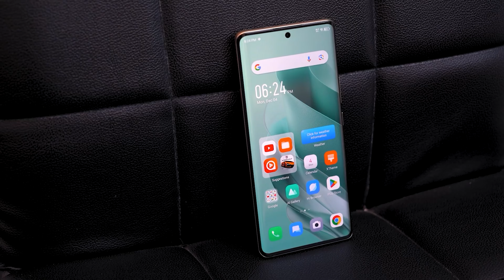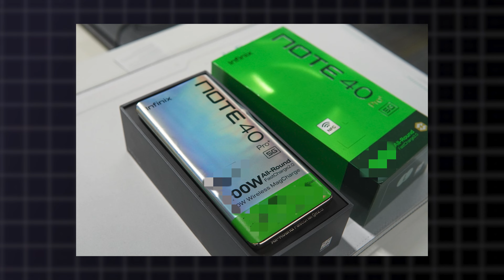Infinix Note 40 Pro+ 5G " Exclusive First Look " | Infinix Note 40 Pro+ Price In Pakistan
Infinix Note 40 Pro+5G  Exclusive First Look !!!